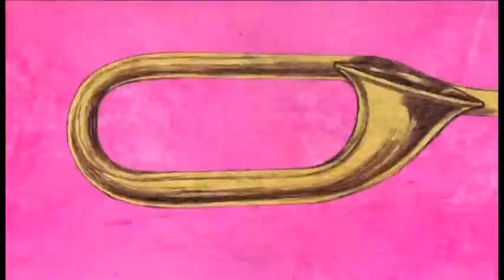Videoclip Backstage di Do You Like The Kekka Flow ( Ransell Labata )